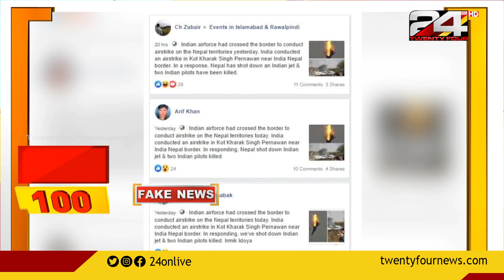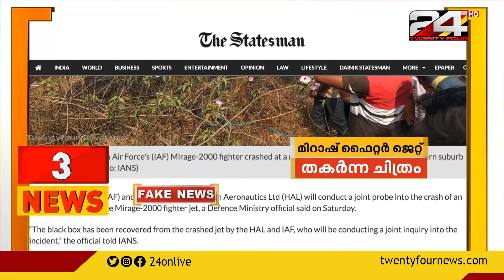വ്യോമസേനയുടെ യുദ്ധവിമാനം നേപ്പാൾ തകർത്തെന്ന് വ്യാജവാർത്ത